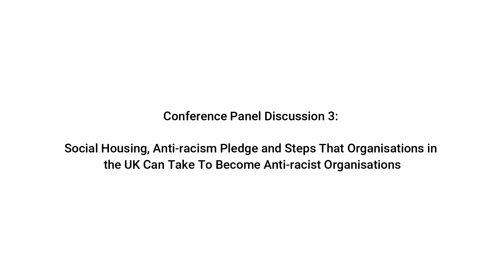Firming Foundations, Raising Roofs │ Victor panel official